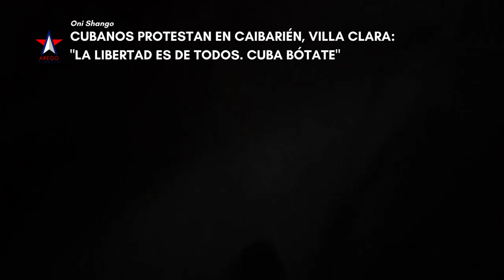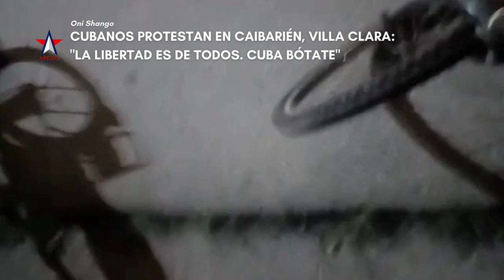Cubanos protestan en Caibarién, Villa Clara: "La libertad es de todos. Cuba bótate"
"Cuba quiere y reclama libertad", dijo un vecino de Caibarién que emitió en directo las manifestaciones en la noche de este lunes en ese municipio de Villa Clara.

"¡Únete Caibarién que el día de la libertad puede ser hoy! Protesta pacífica, manifestándose pacíficamente. Si hay violencia la ponen ellos. La libertad es de todos. Cuba bótate", dijo el cubano que repitió en varias ocasiones la fecha: 10 de octubre de 2022.